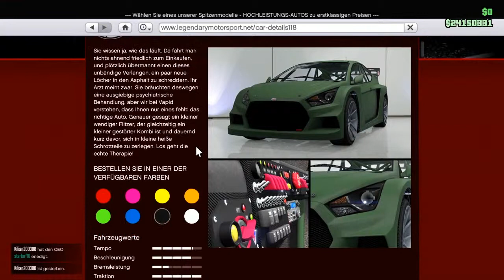Gta 5 |Das neue Auto, Flash GT +Tuning [German/HD]